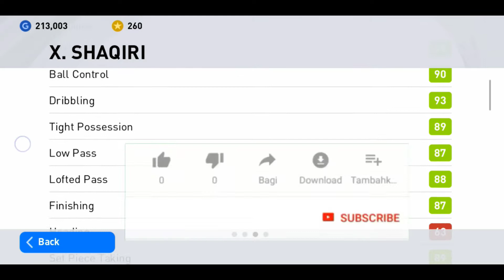X.SHAQIRI Featured Player Review🔥Pes 2021 Mobile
Then your waiting is over guys you on The right channel
In this channel I will show you the videos on pes best Trick, pes tutorials, pes pack opening, pes manager information, pes player reviews and many more .
So if you want to learn everything about Pes from basic to Pro level and to became a pro player of pes mobile than Join me ❤ you will got best Trick to be pro on pes mobile.
And if you have already joined my youtube than you are already becoming Pro in pes.